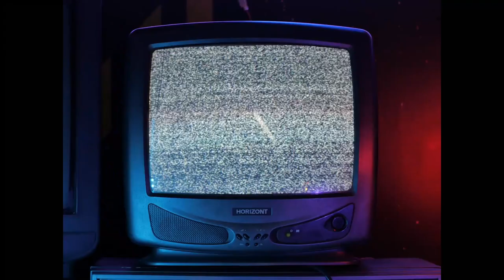CROOK - BUCKLE UP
lyrics:

buckle up baby
with your hands shaking
we're doin this all night long
(tell me if you wanna)
took me by surprise u
love(d) me like a drive thru
never thought we'd fall this far

never thought
i never thought
thought
i never thought
it was so hard

You say that you know me
And you know that
You say that I really know you
Then you pull back
You sit listenin to “Lonely”
And you play it back
Til you miss me and you phone me
When you're goin back thru it

runnin around you get real lost
i don't wanna give you the time i'm not a wristwatch
i don't wanna give you a line: you'll cross it
i don't wanna live in your mind: just cross it

buckle up baby
i needed
your beatin
heart
to feel like somebody knows me

i love u in the baddest way
love u on your world's worst day
love you when yr lockscreen changes
from him beamin'
i don't wanna be here schemin
screamin, discreet (when)

buckle up baby
it’s gon’ be a long drive
you been runnin’ round baby
you been lost a long time
buckle up baby
it’s gon’ be a long night